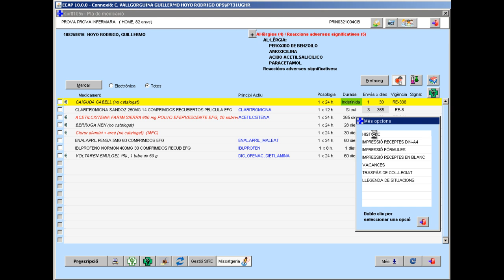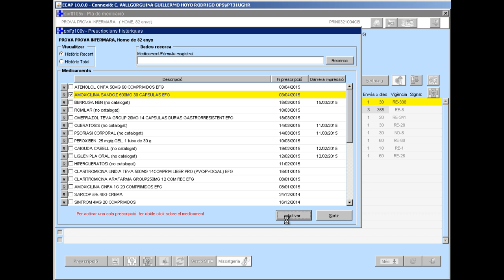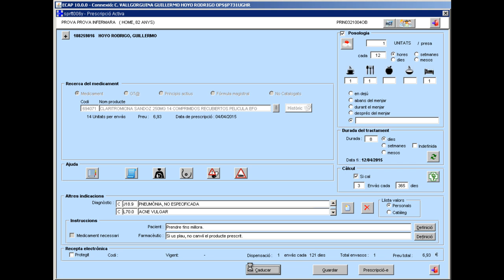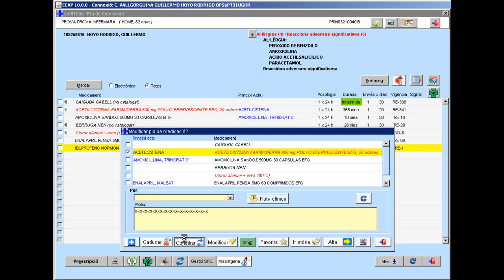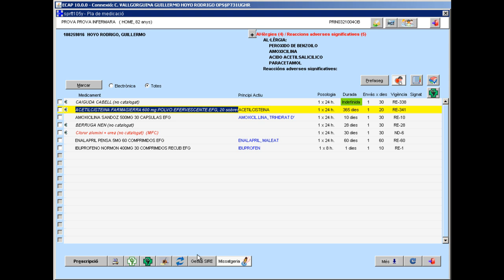Atenció Primària Metropolitana Nord. ECAP16 Prescripció part 3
Mòdul de prescripció. Tercera i última part.